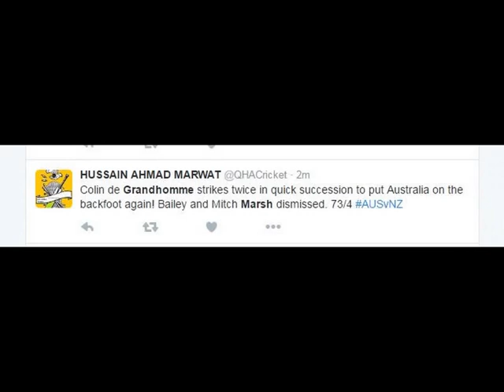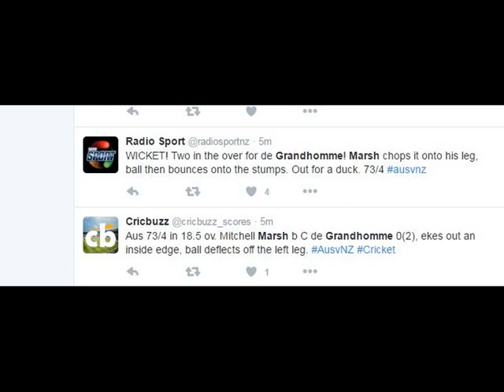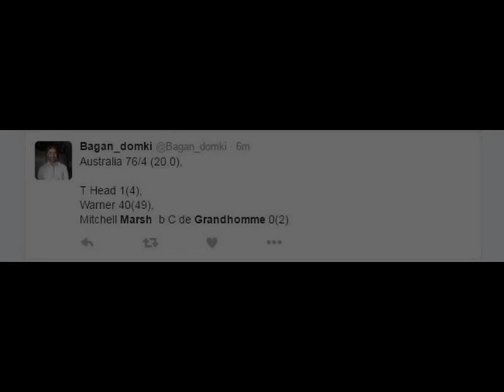C De Grandhomme Bowled M Marsh - Australia vs New Zealand, 3rd ODI - twitter HIGHLIGHT